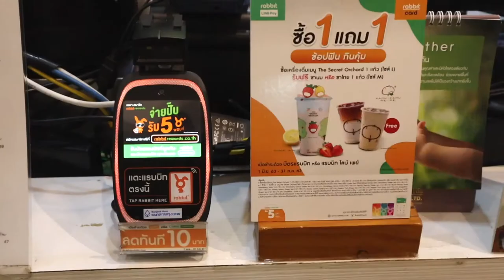ช้อปฟิน กินคุ้ม 1 แถม 1 - ซื้อเมนู Secret Orchard รับฟรีชานมหรือชาไทย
ลองยัง? เมนูใหม่จาก KAMU KAMU
The Secret Orchard ชาผลไม้ อร่อยสดชื่นนนน ❄️
ซื้อ1แถม1 เมื่อจ่ายด้วยบัตรแรบบิท

🍓ซื้อเครื่องดื่มเมนู The Secret Orchard 1 แก้ว (ไซส์ L ราคาปกติ 80 – 100 บาท)
รับฟรี ชานม หรือ ชาไทย 1 แก้ว (ไซส์ M ราคาปกติ 40 บาท)